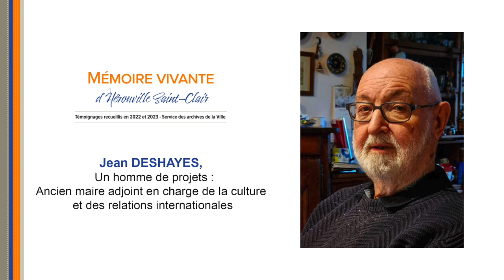2 PODCAST - Jean DESHAYES- Expo "Mémoire vivante d'Hérouville Saint-Clair"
Un homme de projets : Maire adjoint en charge de la culture et des relations internationales puis chargé de mission relations internationales bénévole pour la ville